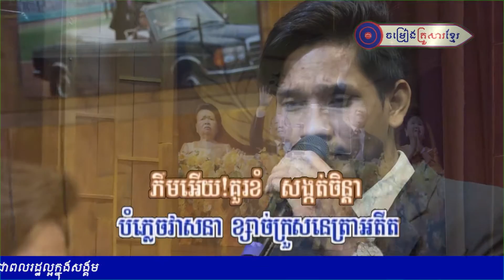ជឹម ជឿន||ក្រាំងស្នេហ៍ឃុនផែន||ចម្រៀងគ្រួសារខ្មែរ FULL HD 25 Feb 2019